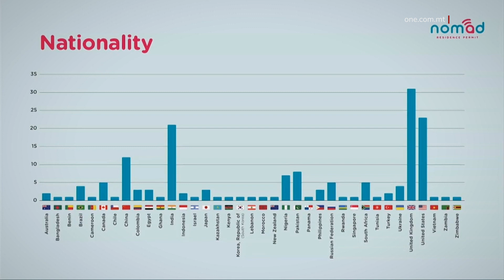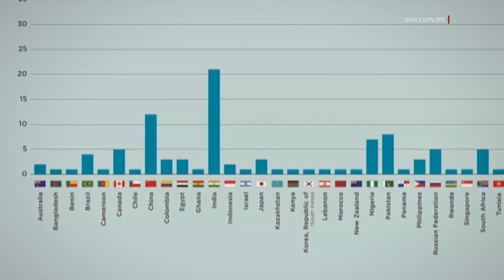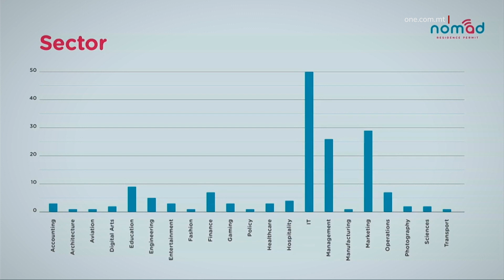180 PERSUNA F’TEMP TA’ SITT XHUR JAPPLIKAW GĦAR-RESIDENZA NOMAD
ONE.COM.MT • Mija u tmenin persuna minn pajjiżi terzi applikaw għall-permess ta’ residenza magħruf aħjar bħala Nomad li bih ikunu jistgħu jaħdmu b’mod virtwali minn pajjiżna għal kumpaniji bbażati f’pajjiżi oħra.

Dan tħabbar f’konferenza tal-Gvern hekk kif tħabbru d-dettalji u l-aħħar ċifri b’rabta ma’ dawn l-applikanti li se jkomplu jħallu lira tajba f’pajjiżna, sabiex ir-rota ekonomika tibqa’ ddur.

FILMAT:     MHSE

Mindu f’Ġunju li għadda tnieda permess ta’ residenza biex professjonisti minn pajjiżi terzi jaħdmu b’mod virtwali minn Malta, kien hemm 180 applikazzjoni.

Dan tħabbar f’konferenza tal-Gvern bejn is-Segretarjat Parlamentari għaċ-Ċittadinanza u l-Komunitajiet u Residenza Malta.

Fil-fatt il-Kap Eżekuttiv ta’ Residenza Malta, is-Sur Charles Mizzi spjega kif minn Ġunju kien hemm medja ta’ applikazzjoni kuljum.

L-interess żdied aktar ma għadda ż-żmien.

 CHARLES MIZZI
KAP EŻEKUTTIV TA’ RESIDENZA MALTA
“To date we have recieved 180 applications. An average of one every working day. However recently we’ve seen an increase and an influx of more applications that reached our offices and today we are averaging more than one applications per day.”

Charles Mizzi tenna li madankollu dan ir-riżultat pożittiv xorta waħda kien milqut b’mod negattiv mir-restrizzjonijiet fuq l-ivjaġġar kawża tal-pandemija.

Il-maġġoranza tal-applikanti għal dan il-permess ta’ residenza kienu ġejjin mir-Renju Unit fejn applikaw 31 persuna u mill-Istati Uniti fejn applikaw 23 persuna. Wara jsegwu 21 persuna li applikaw mill-Indja u 12-il persuna li applikaw miċ-Ċina. Pajjiżi oħra li minnhom persuni ngħataw dan il-permess ta’ residenza huma l-Pakistan, in-Niġerja, ir-Russja, l-Afrika t’Isfel, il-Kanada u l-Brażil.

L-età medja ta’ persuni li applikaw għal dan il-permess ta’ residenza huwa ta’ 37 sena. Il-maġġoranza tal-applikanti jiġifieri 34% fil-fatt għandhom bejn it-30 u d-39 sena. 26% għandhom bejn it-18 u d-29 sena, 20% għandhom bejn l-40 u d-49 sena, 15% għandhom bejn il-50 u d-59 sena u 5% għandhom aktar minn 60 sena.

Mizzi spjega wkoll li filwaqt li l-maġġoranza tal-applikanti huma rġiel kważi nofshom jiġifieri 49% huma impjegati ma’ kumpaniji, 42% huma self employed u 9% jaħdmu bħala freelance.

 CHARLES MIZZI
“Most applicants work in IT, Managment and marketing but we also have applicants in other industries. Obviously the common element between them is that they can all work remotely. The average income for our applicants is that of €60,000 and overwhelmingly applicants have a degree.”

Minn naħa tiegħu s-Segretarju Parlamentari Alex Muscat tenna s-sodisfazzjon tiegħu għal dan in-numru pożittiv ta’ applikanti għal dan il-permess ta’ residenza.

 ALEX MUSCAT
SEGRETARJU PARLAMENTARI
“This niche also carries a low burden as they have as those given a permit need to be covered by health insurance so there is no burden on our national health service and they have to show proof of own accomodation. At the same time the country is attracting new ideas, skills and also talent.”